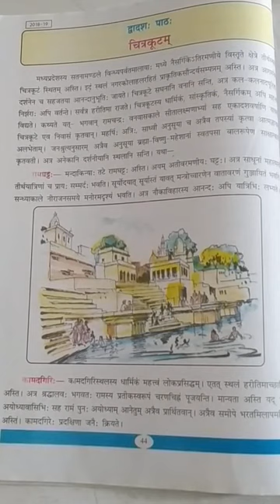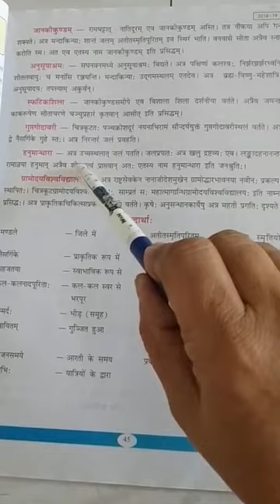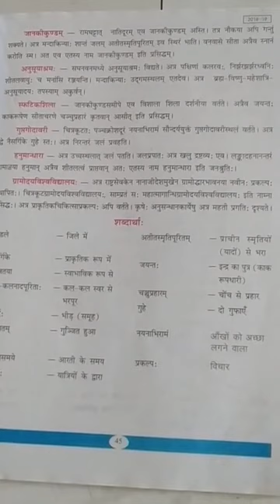Class 8th Sanskrit Lesson 12 चित्रकूटम् Part 1 By Shivkumari Sonakiya CCCS Gadarwara